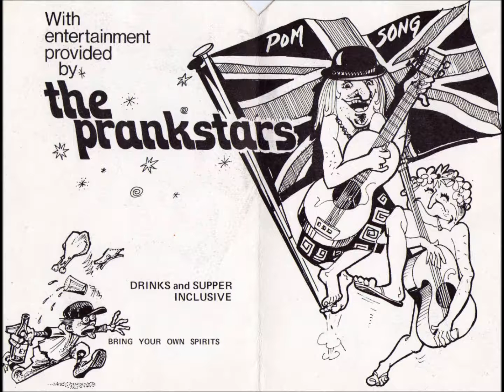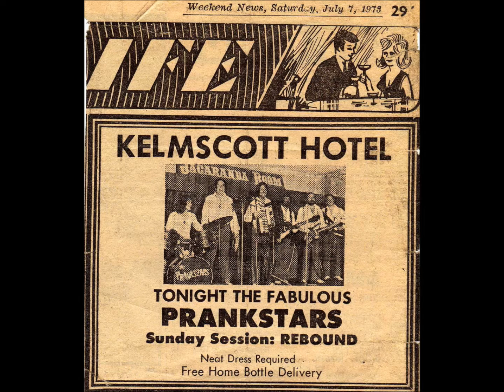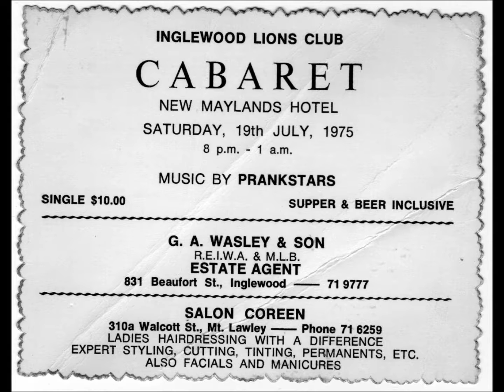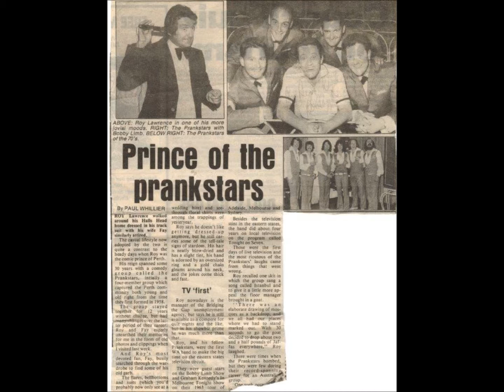The Prankstars - 'The Poms Song'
The 'Prankstars' were a very popular showband In Western Australia in the '60's and '70's.